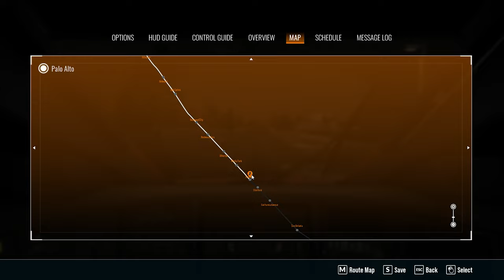Train Sim World 4 - TGV Tours - Peninsula Corridor - USA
Well it has been a hot minute since we did one of these last!!

Welcome to another installment of Train Sim World 4 - TGV Tours where we go back to the USA, this time San Fransisco as we travel from Palo Alto to San Fransisco Express